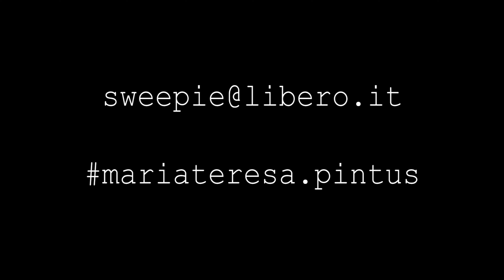Progetto TANGRAM - MARIA TERESA PINTUS - PROMO 4K